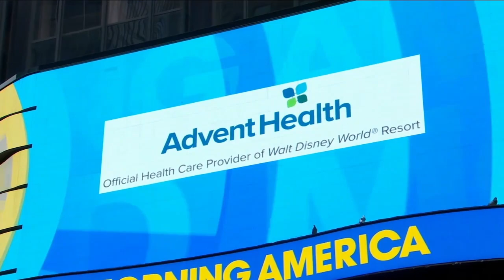Natalie Merchant- Come On, Aphrodite (with Abena Koomson-Davis) Live on Good Morning America 6/20/23